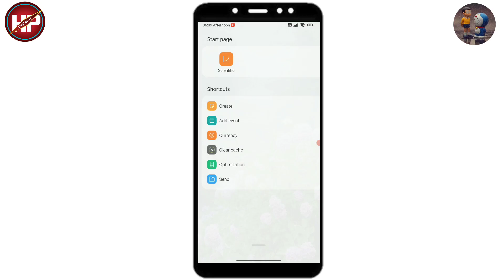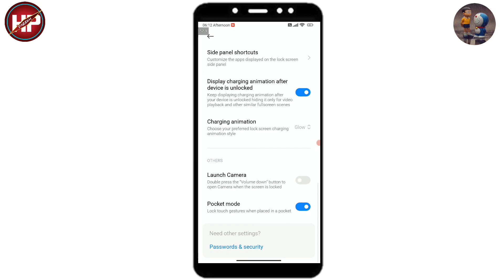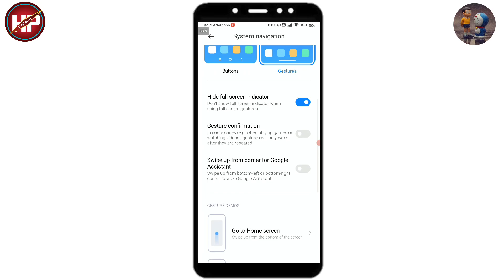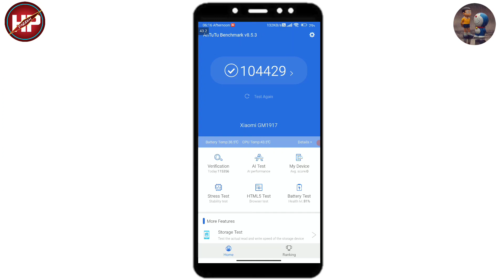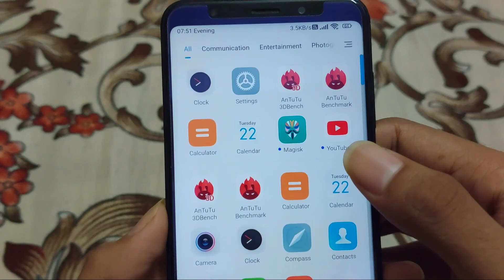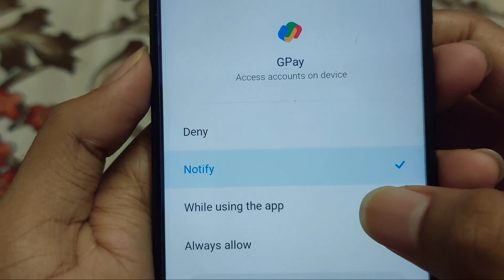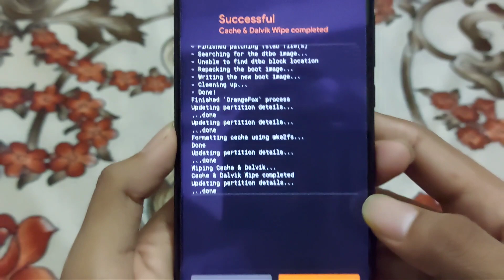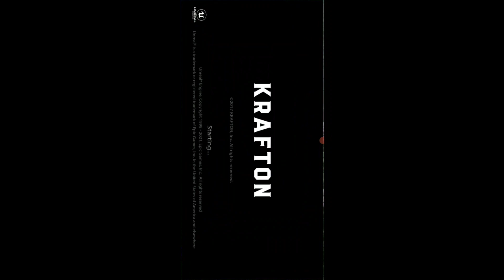MIUI 12.5 | ANDROID 11 | GAMING | REDMI 5 PLUS | REDMI NOTE 5 | INSTALL | BANKING | MAGISK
MIUI 12.5 | ANDROID 11 | REDMI 5 PLUS | REDMI NOTE 5 | GAMING AND SMOOTHEST ROM | INSTALLATION PROCESS + BANKING + MAGISK | MIUI EU 21.6.2

In this video I will show you how to install MIUI 12.5 ANDROID 11 ROM FOR REDMI NOTE 5 / REDMI 5 PLUS (VINCE ROM) | NEW UPDATE

Update your Redmi Note 5/Redmi 5 Plus With MIUI 12.5  | Android 11 | Battery xu0026 Gaming

🆕 New Update available for Redmi 5 Plus

⛵️Xiaomi EU MIUI 12.5 v21.6.2
Android 11

📱 Device : Redmi 5 Plus
🗓 Build Date : 21/06/2021
📱 Build version : 21.6.2
📱 MIUI version : 12.5
🤖 Android Version : 11.0 R
🖥 ported By :  @redblue22

Rom base:
Redmi Note 4x,Xiaomi  EU 21.6.2

Vendor :
By @redblue22

🆑 Changes log:
Fingerprint  working
Bluetooth audio working
Reading mode working
Color scheme working
Led light working
Automatic brightness working
Always-on display working
Rounded corner working
Miui camera working
Automatic brightness
working
Volte working
Cts passed with magisk
New vendor

Bugs:
Face unlock
Panorama mode in miui camera

 notice:
You need to turn off
device watermark and face detection in camera settings for miui camera  to work properly

INSTALLATION PROCESS

1. Boot into custom recovery. (OrangeFox recommended)
2. Wipe dalvik cache, cache, system, data and vendor.
3. Flash ROM. (GApps are prebuilt)
4. Flash official Magisk 23.0 after first reboot.
5. Reboot, setup and enjoy!

If it asked mi account password than if you know than put it but if you don't know than sign in your that mi account on other mobile and forgot password and create new password and put it new password it will be start if not work this method than format data

Queries Solved:)

1) Miui 12.5 redmi 5 plus Android 11
2) Miui 12.5 Android 11 Rom for redmi note 5
3) Miui 12.5 Android 10 Rom for redmi note 5/redmi 5 plus (Vince)
4) Official Android 11 custom rom for redmi 5 plus
5) Install custom rom for redmi 5 plus
6) Redmi 5 plus miui 12.5

Timestamps

00:00 Intro
00:06 Review Of Miui 12.5 redmi 5 plus
06:01 Antutu Benchmark Score Of Miui 12.5
06:24 Camera Of Miui 12.5
07:01 Install Magisk V23.0
08:34 pass safety net and certified playstore
09:33 Banking Apps Problem Fix
11:23 Installation Process Of Miui 12.5
12:47 Miui 12.5 Boot Animation
13:06 Setting Up Miui 12.5 Redmi 5 plus
14:45 Gaming Magisk Module
15:01 BGMI Gameplay in miui eu 12.5
18:19 Outro